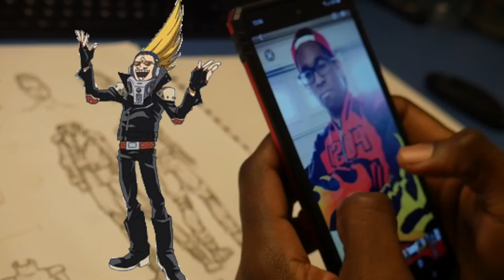Adym Yamada aka - BassHead - (Verbalase x Present Mic)- My Hero Academia - BasiMental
In this Verbalase and Crescent Mike from My Hero Academia  to create a new character/ Amalganknight in this anime drawing time-lapse video!

Pimpn'kin its ya favorite artist BasiMental and today we have a new character from my new series! Where animation meets reality, and in this video we have a youtuber I discovered very recently compared to others and completely stole the show with his amazing and out  of this world beat boxing. Her has in own youtube channel where cartoon characters battle while beat boxing, and its obviously called Cartoon BeatBox Battles! The reality portion of this character is in fact Verbalase! Verbalase is came from homeless to a 3.8 million subscriber base and this mans talent beatboxing is out of this world. Verbalase's most recent Cartoon BeatBox Challenge has IT vs. Patrick and its pretty damn cool.

So I had to think about this, who would be a combination of character from a cartoon or anime I can think of that would complement this character well. He has to play with sound. And Present Mic popped right into my head because of his quirk: Voice! Present Mic has a voicebox that is out of this world and I thought who better to pair with Verbalase! And with those two characters in mind I created My Hero Academia's Newest Fledgling Hero at U.A. High School is name is Adym Yamada, his real name is BassHead! Same powers as Present Mic but can manipulate sounds as well not only produce them. In fact he can even use sounds within his body and project them out. He uses speakers on his entire body to help him focus the sound in different directions for a variety of different uses with different frequencies and etc.

 I hope you enjoy the video Pimpn'kin! I am your favorite Artist BasiMental, dont forget to like comment, share, and subscribe to my youtube channel to see who's coming next in this series and the many more to come! Peace, Love, and Blessings!